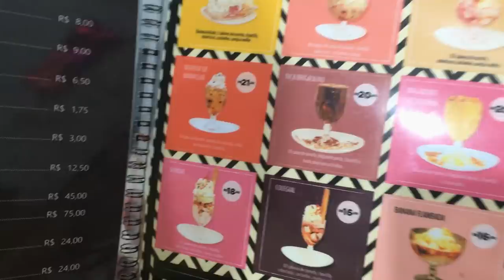FIZ UM MILK SHAKE INCRÍVEL PARA CADA IRMÃ!